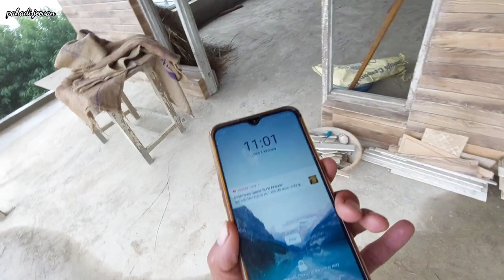Aaj Barish Ne Pareshan Kar Diya 🌧️ मुक्तेश्वर में बारिश जारी ! Pahadi Jeevan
Weelcome To Our Channel Pahadi Jeevan For Daily Vlogs.

Your Query
Pahadi Jeevan
Pahadi Jeevan Channel
Bhupendra Singh Bisht
Mukteswar Uttarakhand
Mukteswar City
Rainfall in Mukteshwar
Hindi vlogs
Daily Vlog
Indian youtube

Bhupendra Singh Bisht From Mukteshwar
 uttrakhand (Kasiyalekh ) 263132